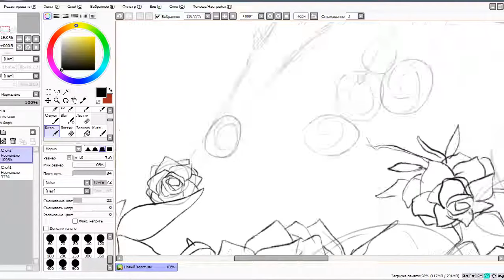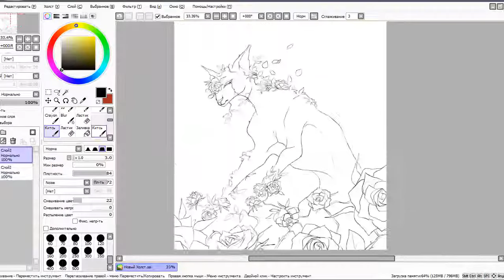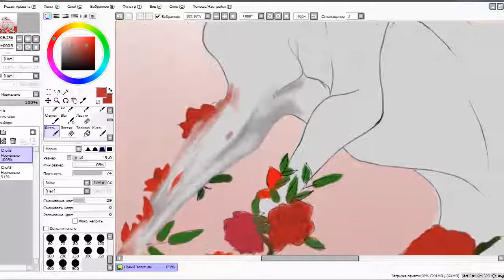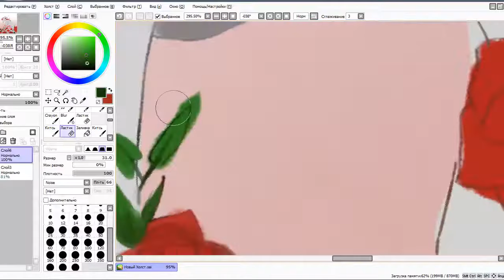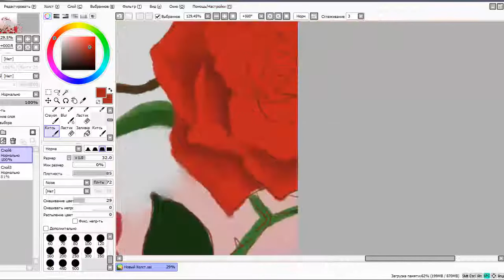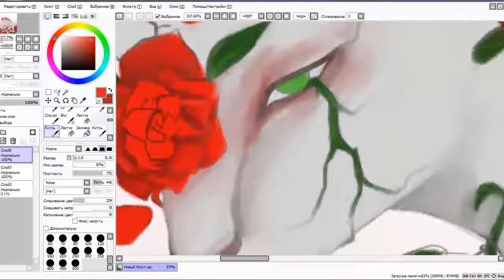Цветы\ кошка\ розы\ flowers\ cat\ roses (8 день) speedpaint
Музыка\Music ► Sarah Brightman – Deliver Me